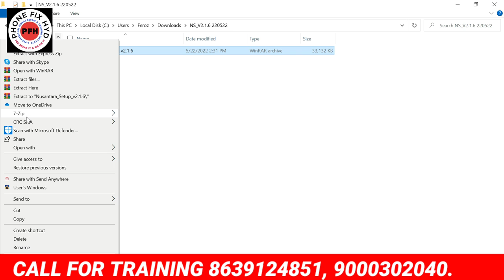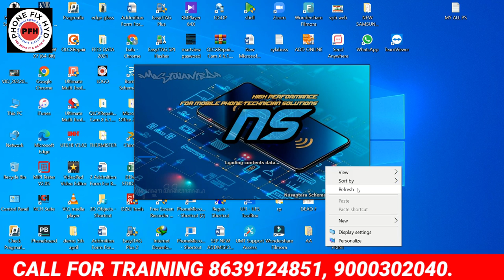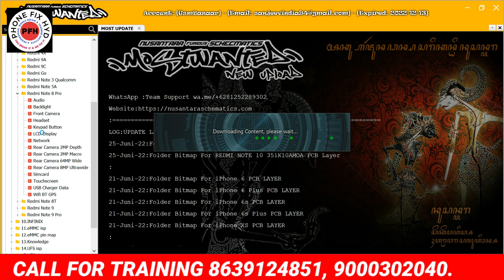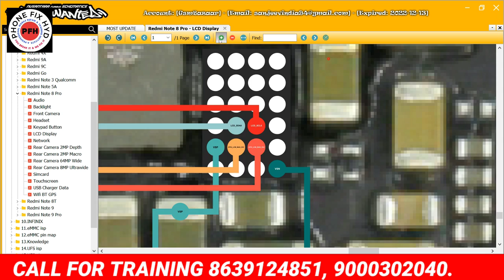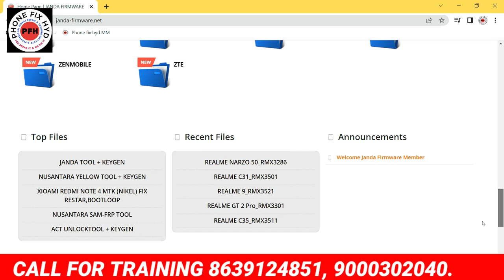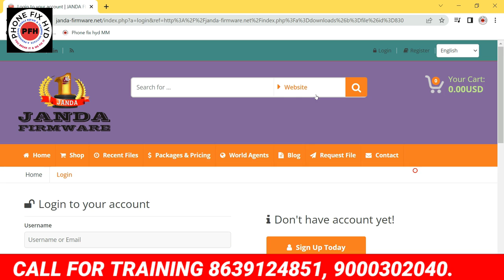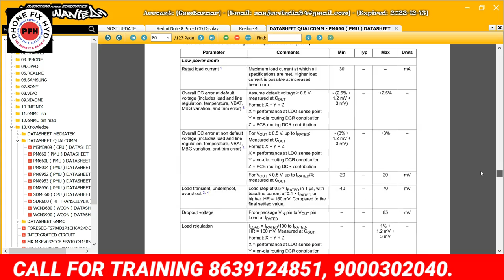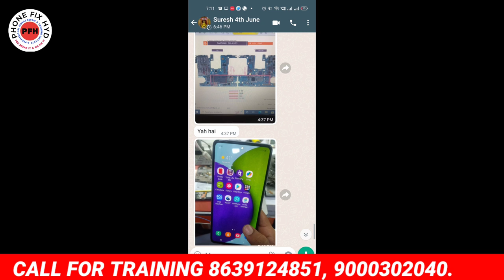NUSANTARA NEW SCHEMATIC TOOL || INDIAS FIRST VIDEO ON YOUTUBE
LAST DAY || STUDENTS  क्या कहते है ट्रेनिंग के बारे में || पूरे इंडिया में कही नही मिलेगा ये नॉलेज !

0 से हीरो कैसे बना ये स्टूडेंट !! इसकी bataon में कितनी सच्चाई है !! 4 डबल द्वक्केर बनाया खुद से !!

MASTER MIND IIT STUDENT SUMAN || देखलो भाई सुनलो इनको क्या मिला 20 दिन में phonefixhyd में मुझे !!

SAMSUNG M21 DEAD MOBILE LIVE REPAIR STUDENT YELAPPA / INDIAS BEST MOBILE REPAIR TRAINING PHONEFIXHYD

स्टूडेंट ने कहा आपने हात से बनाऊंगा LIVE क्लास में सबके सामने बनाया दूसरे इंस्टीट्यट से कुछ नही मिला

1 साल पुराना फ़ोन अपने हात से बनाया मैंने !! charging पिन डालने से घर नही चलता खुद को अपडेट करने होगा

REALME और OPPO के मॉडल्स में सबसे ज़्यादा आनेवाली प्रॉब्लम DOWNLOAD NOT COMPLETED 100% LIVE SOLUTION

अब घर बैठे सीखे चिपलेवेल मोबाइल रिपेयरिंग ADVANCED ONLINE BATCH START JOIN TODAY @PHONEFIXHYD

LENOVO K8 NOTE HANG ON LOGO LIVE REAPAIR IN CLASS || ONLY RAM REBOLL TRICK YOUTUBE FIRST VIDEO

5G HANDSET में देखिये नई ऑडियो PA || REDMI NOTE 10 RINGER PA || यूट्यूब फर्स्ट वीडियो जल्दी देखिये

20 DAYS CLASS DAILY 2 HOURS LIVE ZOOM CLASSES.
Batch 1.

2000 ADVANCED FOR SEAT BOOKING.

BEST REGARDS.

SPECIAL TOPICS.

✅LIGHT SECTION
✅GRAPHIC SECTION
✅TFT &
✅SUPER AMOLED DISPLAY
✅CHARGING
✅AUDIO
✅RINGER
✅MIC
✅SPEAKER
✅CAMERA
✅WIFI
✅BLUETOOTH
✅SENSOR
✅NETWORK
✅2G,3G,4G
✅RADIO FREQUENCY
✅BASEBAND
✅HEADPHONE JACK
✅SIM & MEMORY CARD
✅ALL SENSORS

SOFTWARE
✅DRIVERS
✅ TOOLS
✅FLASHING
✅UNLOCKING
✅PROPER FILES
✅TOPICS ON ALL CPU WISE AND FILE WISE.
✅SAMSUNG
✅MI & REDMI MODELS
✅OPPO
✅VIVO
✅1PLUS

EMMC PROGRAMING
✅UFI BOX
✅EMMC REPROGRAMING
✅EMMC AUTO PROGRAMING
✅EMMC CHANGING
✅EMMC CHANGING WITHOUT CPU CHANGE
✅EMMC REPARTITION